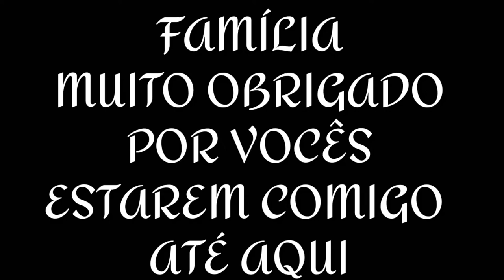ESPECIAL 250 INSCRITOS |Karlos LK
Saudações família tudo bem com vocês
O vídeo de hoje é bem simples estou agradecendo
A vocês por mim ajudarem a chegar até aqui
Muito obrigado mesmo de coração amo todos vocês um beijo e até a próxima